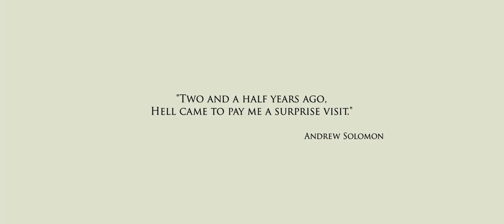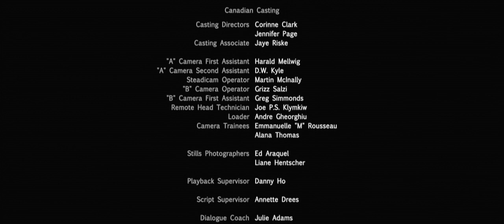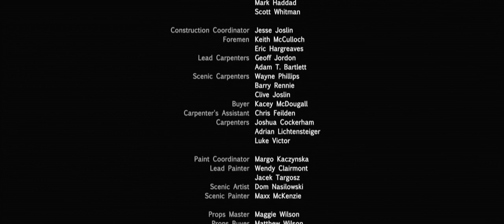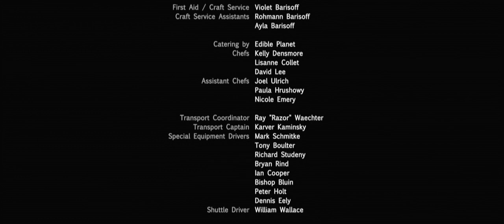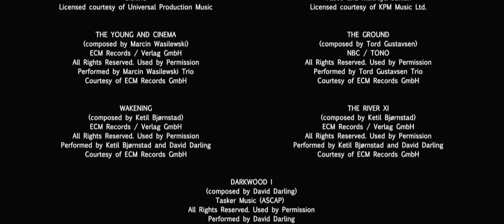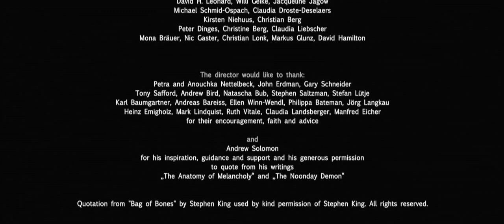Film Helen (2009) - Ashley Judd, Goran Visnjic, Lauren Lee Smith - Director: Sandra Nettelbeck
Film Helen (2009)
Cast: Ashley Judd, Goran Visnjic, Lauren Lee Smith
Director: Sandra Nettelbeck